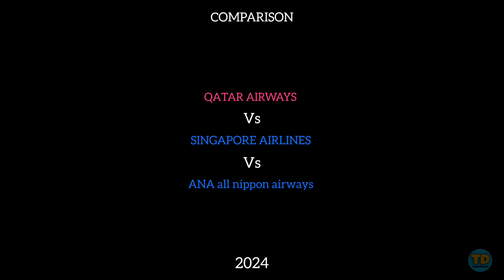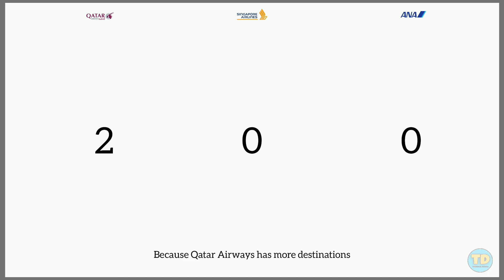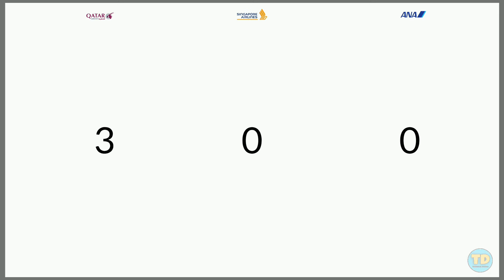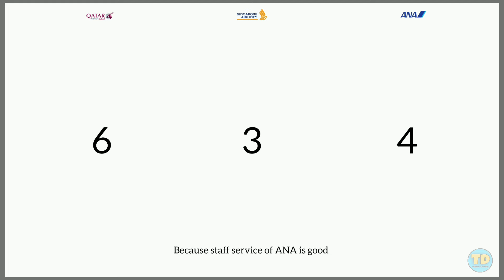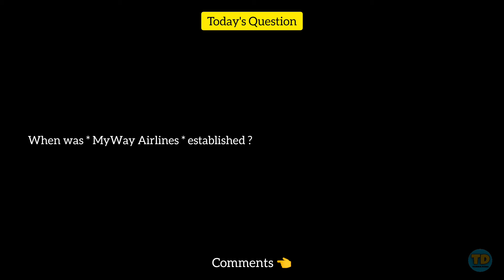Qatar Airways Vs Singapore Airlines Vs ANA All Nippon Airways Comparison 2024! 🇶🇦 Vs 🇸🇬 Vs 🇯🇵